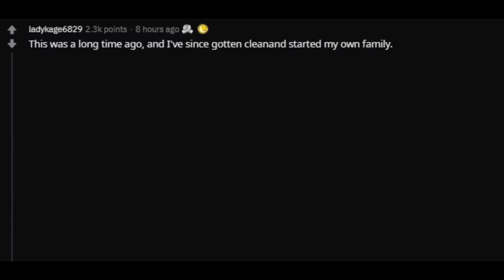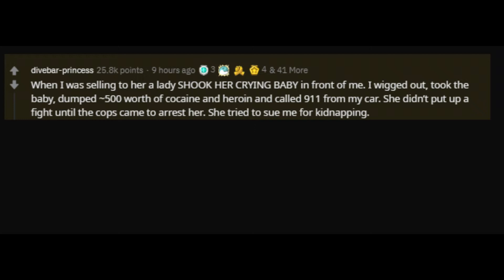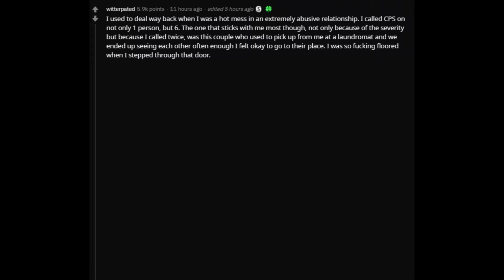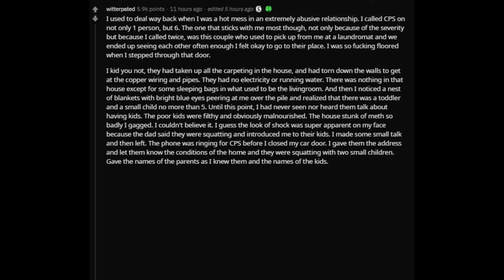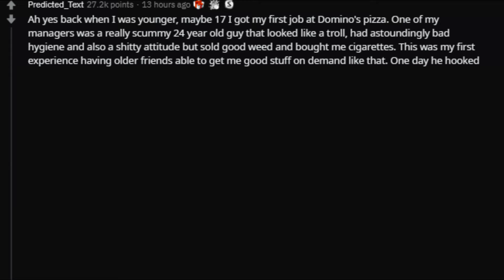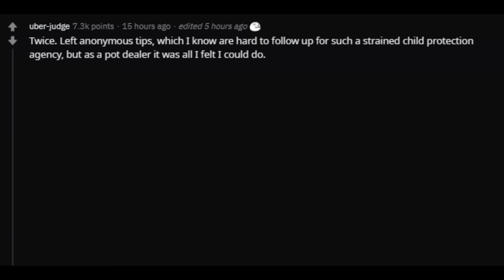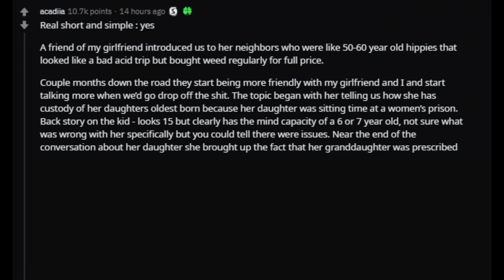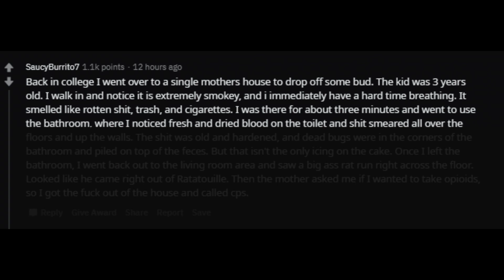Dealers have you ever called CPS on a client? (r/ Ask Reddit Top Comments and Stories)